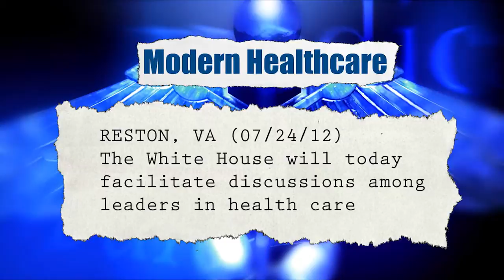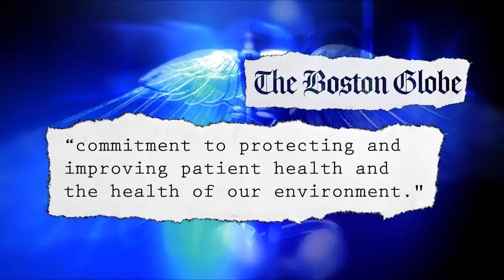HHI Healthy Planet Video